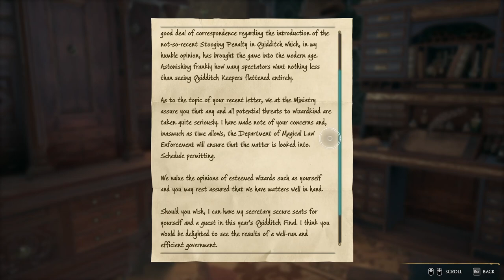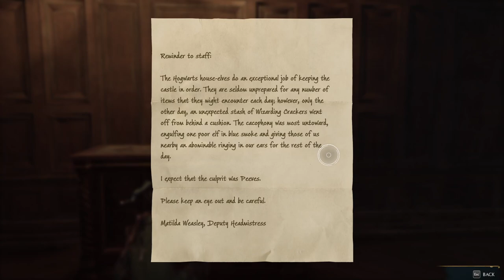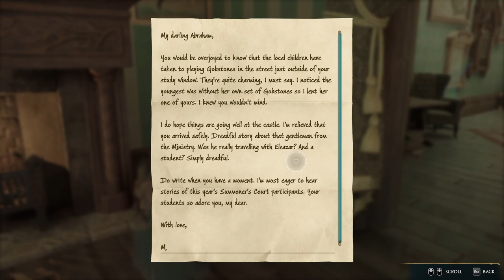SNEAKING IN / Hogwarts Legacy Ep 9 NO EDITS sorry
*EXPAND*

So sorry for the janky video but the final file after editing kept getting corrupted and I didn't want to scrap the video completely

●Music